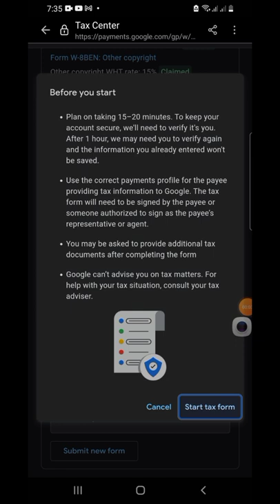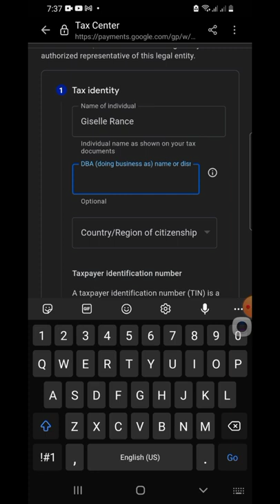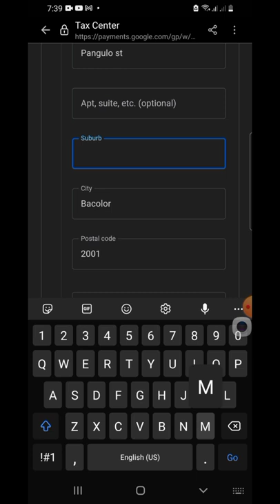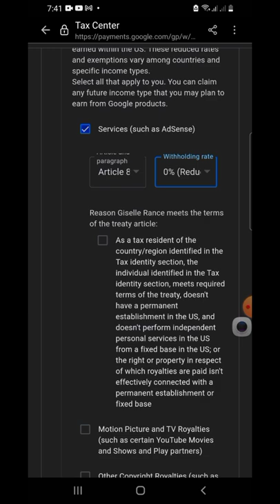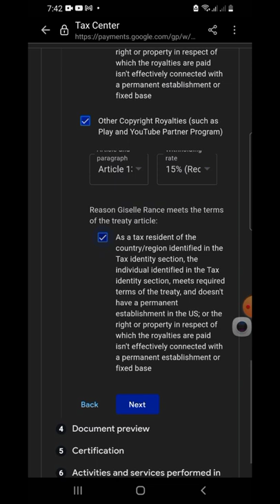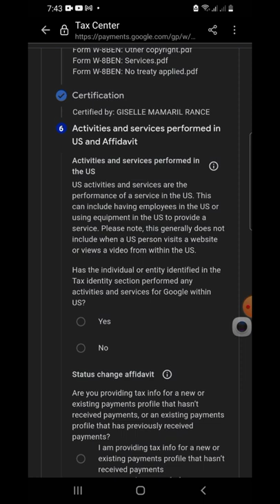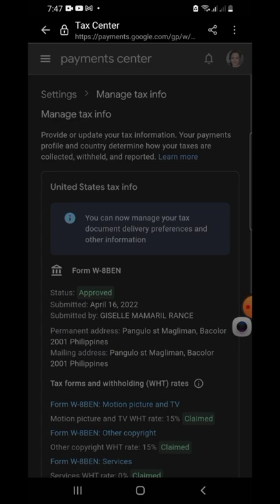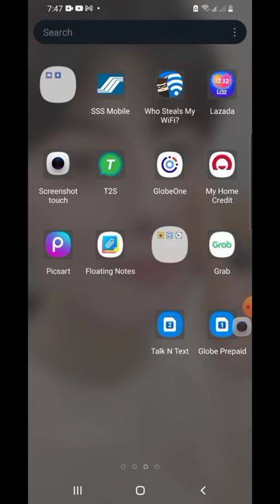HOW I FILL UP MY TAX FORM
Ganito ko naalala kung paano ko fill upan ang tax tax. 15% lang ang nilagay ko dhil d nmn ganon kalaki ang sahod ko.. share ko lang kung paano ako makapgfill up pra sa mga nakalimutan fill ipan. I vlog nyo din kung paano kau magfill up pra kapag prinomote ni yt video nyo makita din nila sa inyo